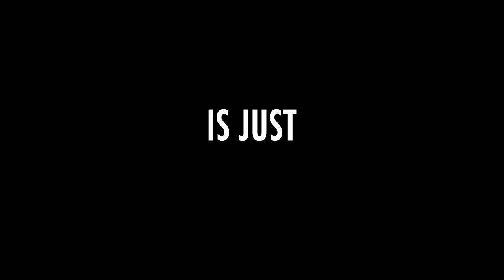Hello, I'm Trigzah.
I've had most of these clips lying around for the past couple years, so once I got my new computer I thought I'd see what it could do, and decided to edit this little video.

Most of you probably won't like it, as I made it for solely for my own entertainment and completely ignored the "rules" of montage making. Oh well. I'll figure out a way to live with my own shame.

I guess I should mention Asikk in this thing, as he's the one who pretty much made me want to edit something after showing mea bunch of his own crap. Thanks Asikk, for inspiring me with your vids to finally make my own.